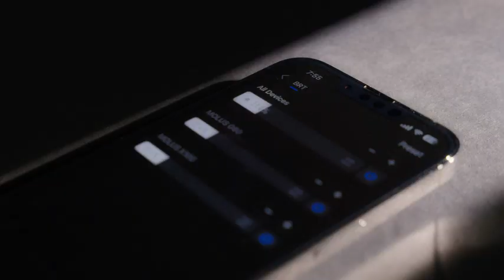ZHIYUN Molus G60 Combo, Bi-Color Video Light, 300g Portable 60W COB LED Continuous Output Lighting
ZHIYUN Molus G60 Combo, Bi-Color Video Light, 300g Portable 60W COB LED Continuous Output Lighting, CRI≥96, TLCI≥97, Bluetooth App Control with Bowens-Mount Accessories DC/PD Power Supply